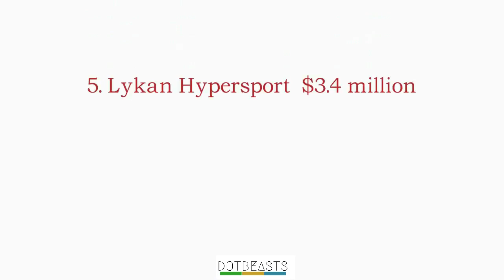10 Most Expensive Cars in the World 2019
So here you go with the most expensive luxury cars of 2018 existing at present. Have fun reading!
10. Bugatti Chiron – $ 2.7 million
9. Pagani Huayra BC – $2.8 million
8. Ferrari Pininfarina Sergio – $3 million
7. Aston Martin Valkyrie – $3.2 million
6. Limited Edition Bugatti Veyron by Masory Vivere – $3.4 million
5. Lykan Hypersport – $3.4 million
4. McLaren P1 LM – $3.6 million
3. Lamborghini Veneno Roadster – $4.5 million
2. Koenigsegg CCXR Trevita – $4.8 million
1. Sweptail by Rolls Royce – $13 million

TITLE: 10 Most Expensive Cars in the World 2019